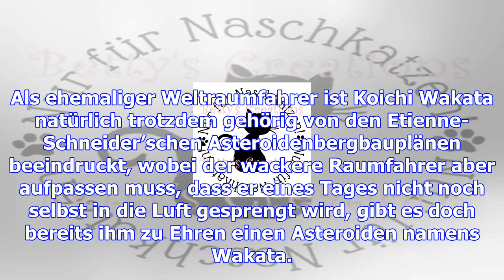Naschkatzen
Da lief den Luxemburgern (den Blaublütern und den Normalblutigen), die sich momentan ja bekanntlich ...